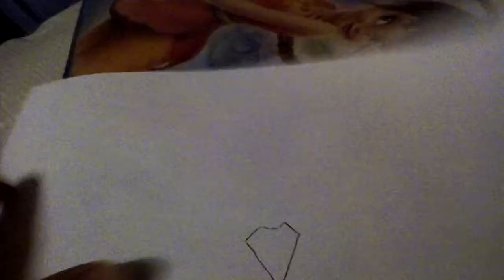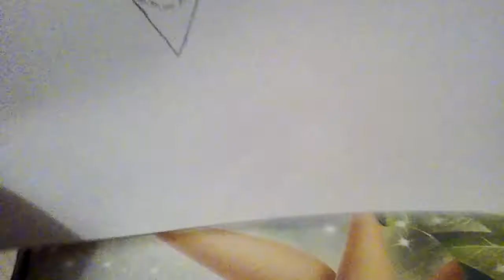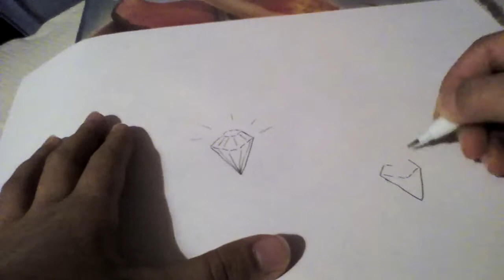How to draw a diamond 💎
I'm going to show you how to draw a realistic diamond and I hope it helps you.